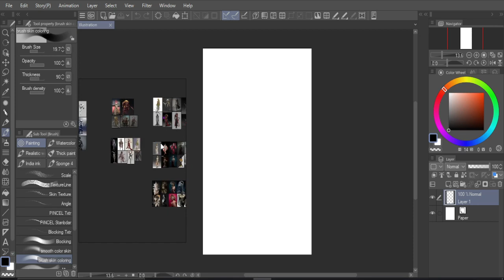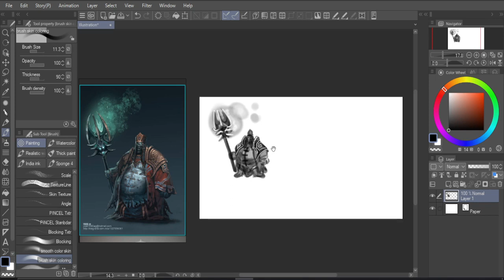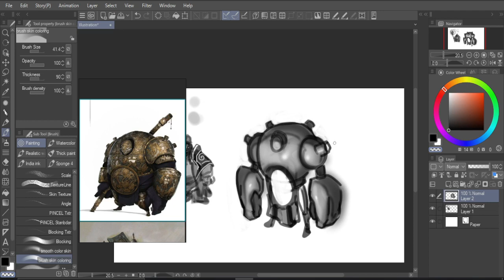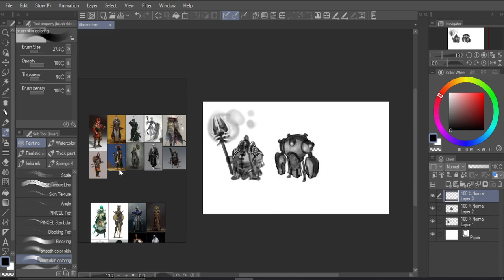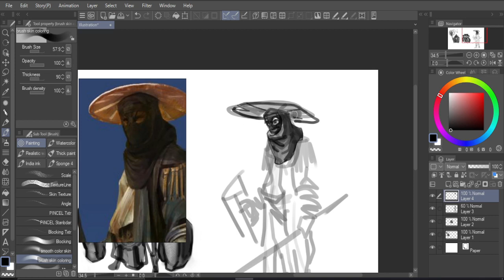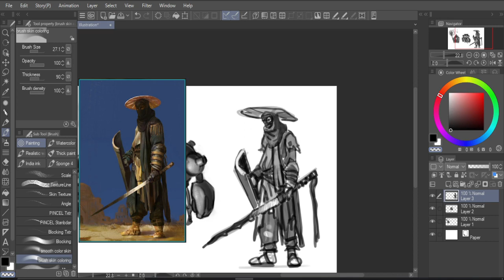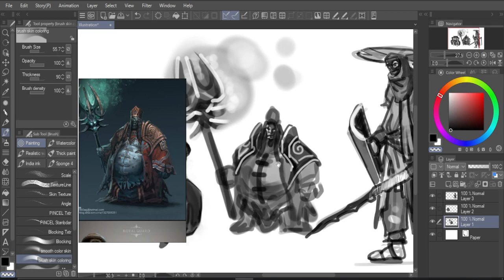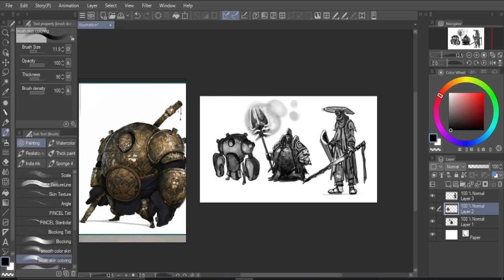Just Draw A Lot #21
Acknowledge our progress!
There's no audio or commentary, but i hope you can learn something from it^^